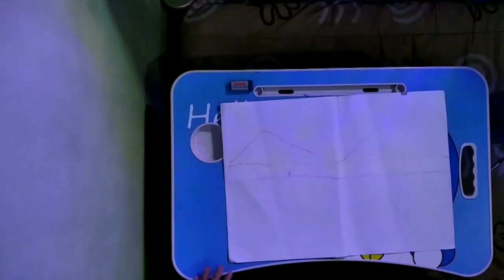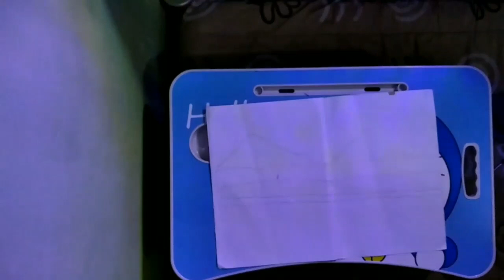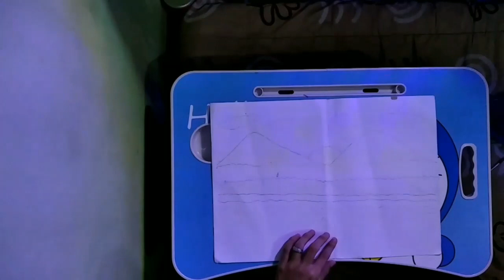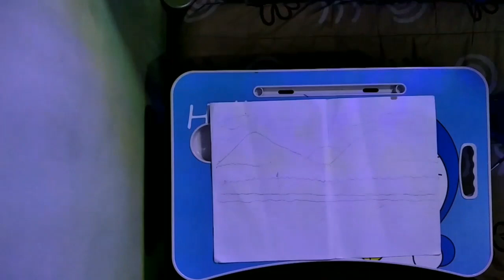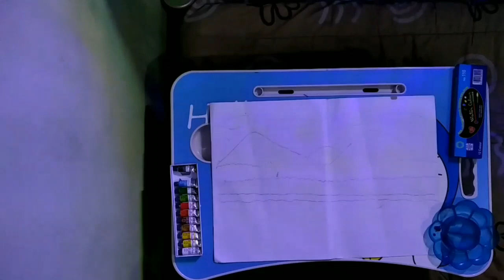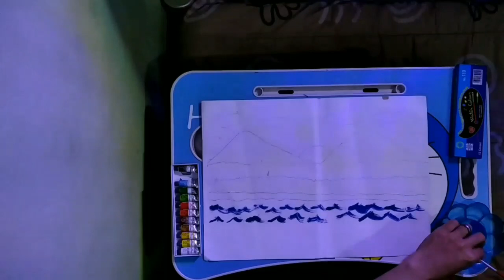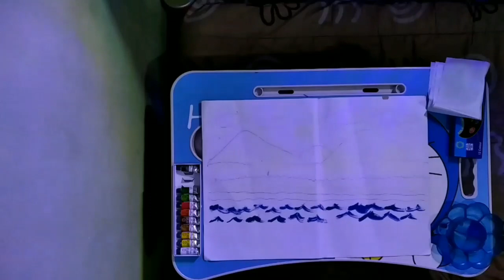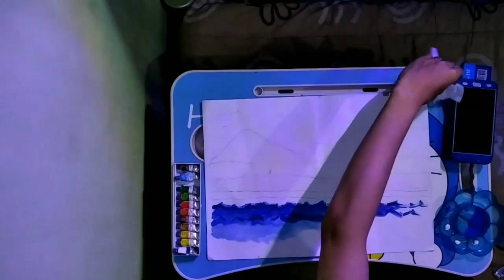Painted Scenery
Melukis untuk Pemula : Cara melukis pemandangan dengan cat dan kuas sederhana

Seni lukis adalah salah satu cabang dari seni rupa. Dengan dasar pengertian yang sama, seni lukis adalah sebuah pengembangan yang lebih utuh dari menggambar.

Melukis adalah kegiatan mengolah medium dua dimensi atau permukaan dari objek tiga dimensi untuk mendapat kesan tertentu. Medium lukisan bisa berbentuk apa saja, seperti kanvas, kertas, papan, dan bahkan film di dalam fotografi bisa dianggap sebagai media lukisan. Alat yang digunakan juga bisa bermacam-macam, dengan syarat bisa memberikan imaji tertentu kepada media yang digunakan